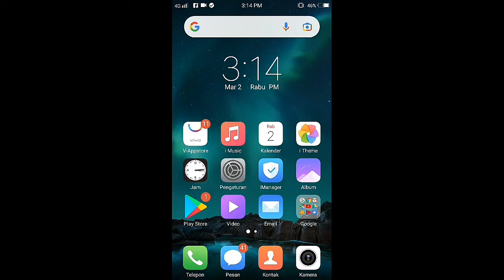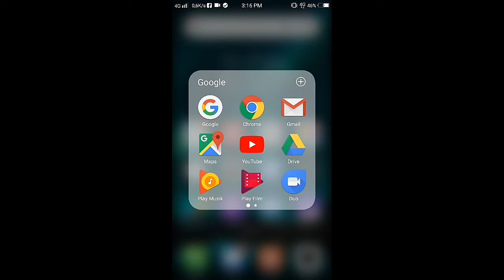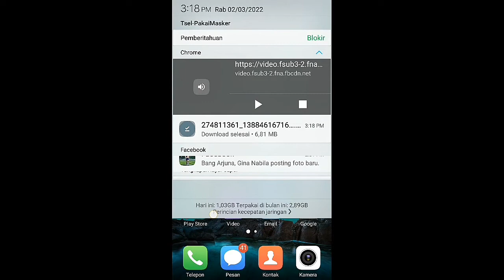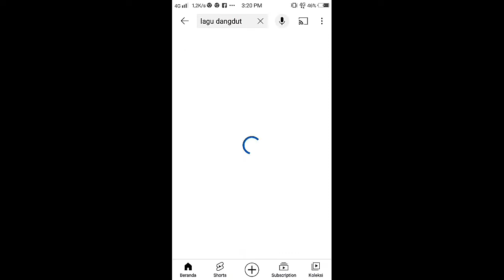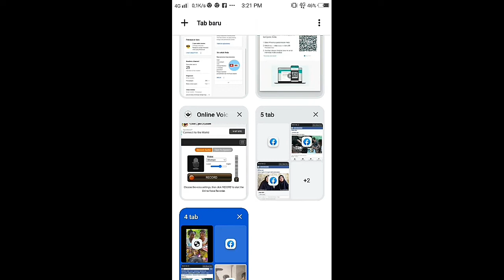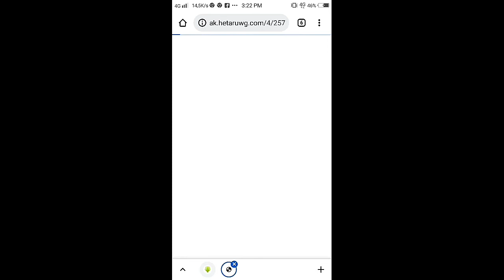cara mendowload vidio dengan benar agar tidak kena klaim hak cipta / copy link terbaru 2022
assalamualaikum teman tema... 🙏🙏
kali ini saya membagi
tutourial cara mendwload vidio dengan benar agar tidak kena klaim hak cipta dan copy link...
dan temu kan beberapa huruf dalam setiap menit vidio saya dan saya akan mengirip app KINE MASTER gratis tidak berbayar pajak dan lain lain...

silakan gabungkan beberapa huruf dalam vidio saya

semoga bermanfa,at